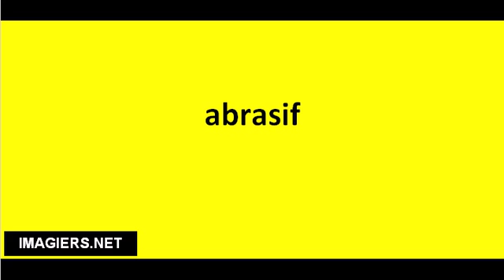Comment prononcer # abrasif